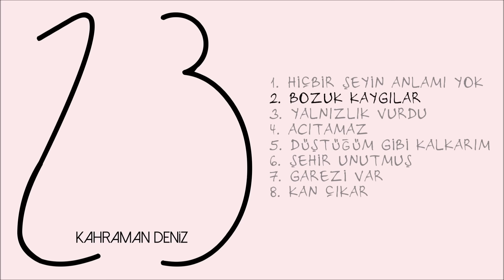Kahraman Deniz - Bozuk Kaygılar (Official Audio)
Düzenleme: Kahraman Deniz, Cenk Çelik
Mix & Mastering: Cenk Çelik

SÖZLER:

soğuk havadan nefret ederim
bazen yaz ayında kar yağsa ne güzel olurdu
aklım dengesini de bulsaydı keşke
nasihatlerine ihtiyacım yok
söylemiş olmak için söyleyenlerin
yarın kadar umut dolu
ve dün kadar uzak tüm hedeflerim
depresyonlayım yıllardan beri
depreşiyor duygularım düzensiz
televizyondayım hayalimde, çok ünlüyüm
yan etkileri fena, ama haplar yine iyi geldi

hiçbir ilaç inmez yüreğime
yine sonu belli bir dramadayım
söylediğime üzgünüm
ama galiba ben hastayım
bir parça götürür her günüm
boğulur boşlukta haykırdıklarım
gece düşer, gelir ölüm
soğur toprakta tüm yanıklarım

gizemdeyim şimdi
bak, yara göründü
bir sigara için beni bakkala götürdü
öldüm canını acıttığım kadar
acıttı öldüğüm kadar
yine başı bozuk görünüyor olabilirim
asıl derdim bu kaygı bozukluğum
beni ben yapan yok artık
belirsiz yolum, belirsiz sonum
göğsüme bir şey doluyor
sıcaklığı cehennemi ve kimse bilmiyor
kaç şarkı getirir onu?